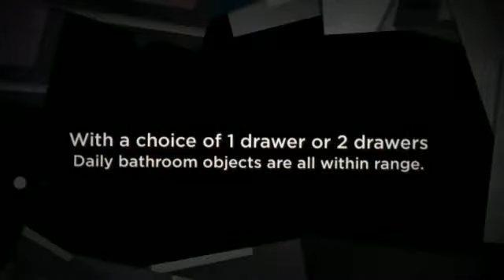Decotec Bento Designer Bathroom Furniture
Bento it is the promise of the wellbeing to the daily newspaper thanks to his basin plan out of ceramics, his arranged drawer and his handles drawn to offer a catch in mendoza pulleys and comfortable. Bento H 51 cm combines a style contemporary and air and proposes to you with the choice 2 drawers or 1 drawer and 1 bottle maker to have always with range of hands your daily objects. For those which wish a piece of furniture cossu with a volume of optimal arrangement,  Decotec Bento